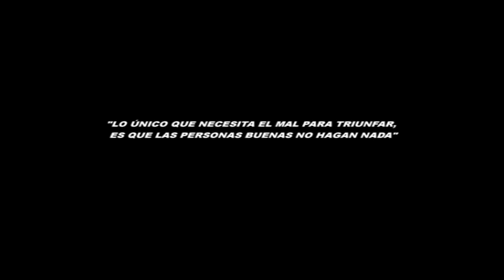EL NOI DEL SUCRE - AUPA LUMBREIRAS 2014 (RESUMEN) HD 16:9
Vídeo-resumen de la potentísima actuación de El Noi del Sucre en el festival Aupa Lumbreiras, el viernes 15 de Agosto 2014. Formato 16:9 - HD.